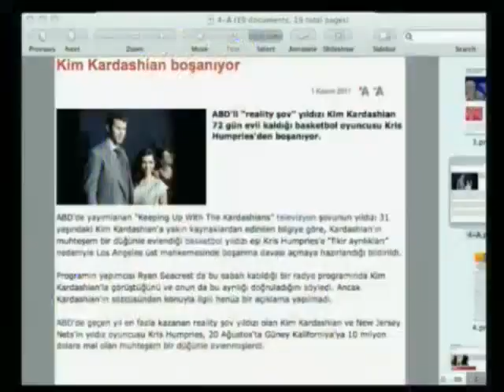Adnan Oktar Kim Kardashian aradığı candan ortamı Müslümanların arasında bulabilir